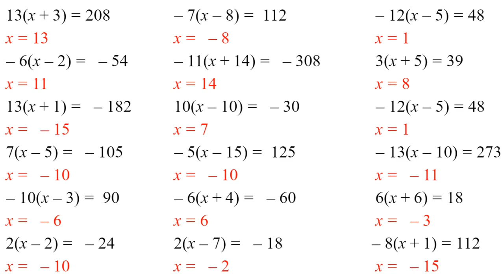5 Algebra.Linear.Two-Steps.C.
Math Practice Problems

Algebra                  No Calculators
Linear                     Show All Work
Two-Steps             Don't Be Lazy
C